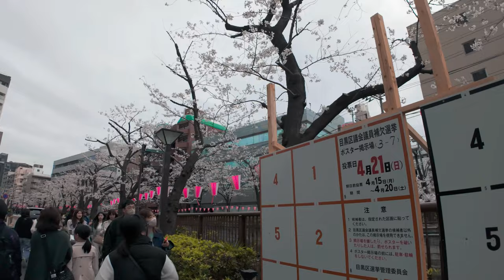Setagaya "Sakura" Cherry Blossom Viewing Walk, 4K HDR Japan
📍Tokyo, Setagaya Cherry Blossom Viewing Walk

This is an introduction to a recommended walking course starting from the Kannana-dori pedestrian bridge near Wakabayashi Station on the Setagaya Line, passing through the rows of cherry trees along the Karasuyama River Greenway to the Meguro River!

📅：2024/4/6
⌚：1PM
🌡：⛅ 16℃

00:00 | Highlights of the Setagaya Cherry Blossom Viewing Stroll
00:38 | Start of the Kannana-dori pedestrian bridge near Wakabayashi Station
02:33 | Wakabayashi Tenzo Shrine
12:51 | Intersection with Chazawa Street
21:15 | Karasuyama River Greenway
22:05 | Discovering cherry blossom trees, part 1
22:47 | Cherry blossom tree found No.2
28:41 | Cherry blossom tree-lined avenue discovered, Part 1
34:27 | Cherry tree-lined avenue discovered, Part 2
37:52 | The start of the Meguro River Greenway
39:38 | Route 246 in front of Shiri-Ohashi Station
40:41 | Meguro River cherry tree-lined path on the Ikejiri-Ohashi Station side
43:41 | Bandai Bridge
46:01 | Hikawa Bridge
47:46 | Higashiyama Bridge
50:29 | Meguro Bridge